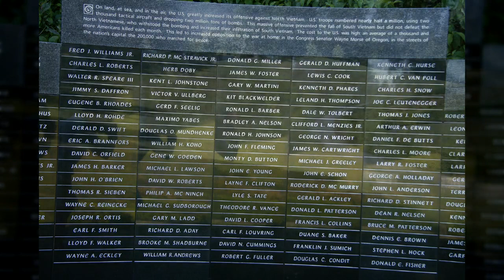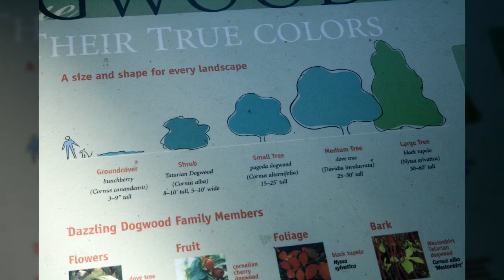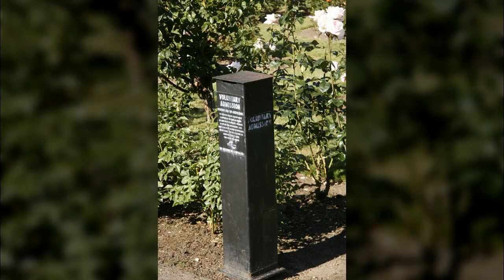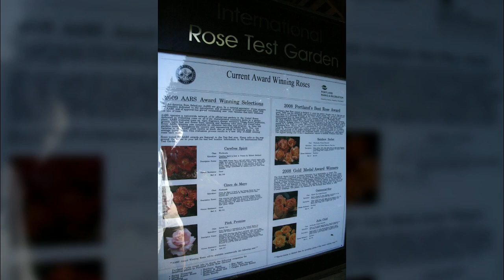미국 포틀랜드2